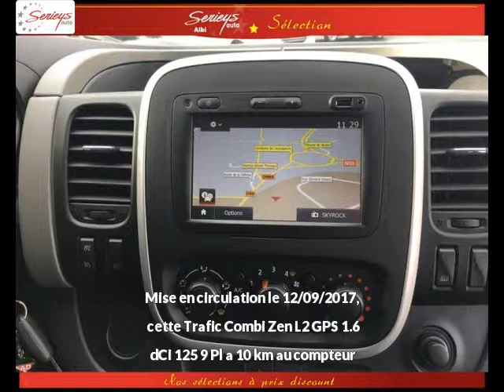RENAULT Trafic Combi Diesel neuve à 25700 €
RENAULT Trafic Combi Zen L2 GPS 1.6 dCi 125 9 Pl Gris Platine Tissus Manuelle - 10 km - Mise en circulation le 12/09/2017 - en vente à Albi au prix de 25700 €. Voir l’annonce en ligne

Le garage Seyries Automobiles d’Albi (81) propose à la vente cette RENAULT Trafic Combi Zen L2 GPS 1.6 dCi 125 9 Pl occasion n°4446.

GARAGE SERIEYS

274 AVENUE ALBERT THOMAS

81000 ALBI France